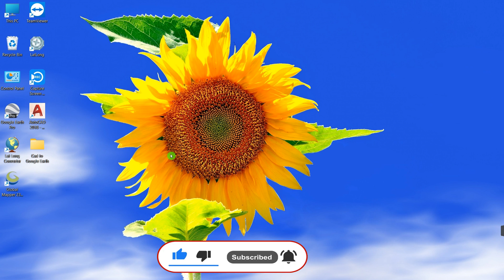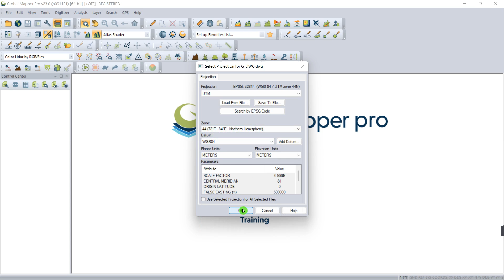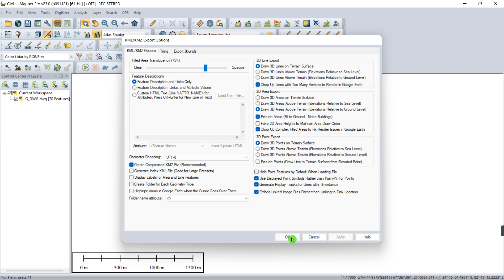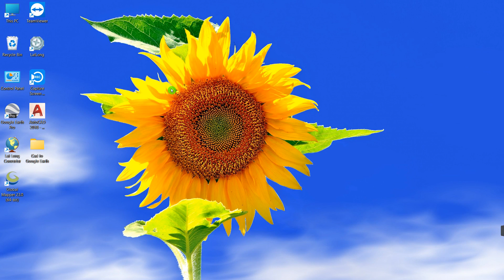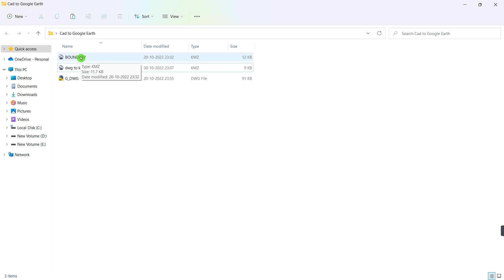AutoCAD DWG File to KML/KMZ Google Earth II AutoCAD File Ko KML/KMZ Kaise Kare II Agragati II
AutoCAD DWG File to KML Google Earth II AutoCAD File Ko KML/KMZ Kaise Kare II Agragati II
Today’s Lesson:  -
1. How to use Auto CAD.
2. How To do drafting work on Auto CAD.
3. How to use google earth pro.
4. How to convert Dwg file to Google Earth Pro i.e. KML/KMZ.
5. How to make KML/KMZ file.
6. How to convert DWG file to KML/KMZ through Global Mapper.
7. Auto CAD ko use kaise kare.
8. Auto CAD pay drafting work kaise kare.
9. Google Earth Pro Ko Use Kaise Kare.
10. Dwg file ko Google Earth pay import kaise Karen.
11. KMZ/KML File Kaise Banaye Jaye.
12. DWG File ko KML/KMZ File Pay Kaise Convert Karen, Global Mapper Ka sahara se.
In this video, I show you Google Earth se coordinate and RL Kaise Nikala Jaye. This video tutorial is very helpful in GIS Field. In this tutorial video used software is: -
1. Auto CAD.
2. Global Mapper.
3. Google Earth Pro.